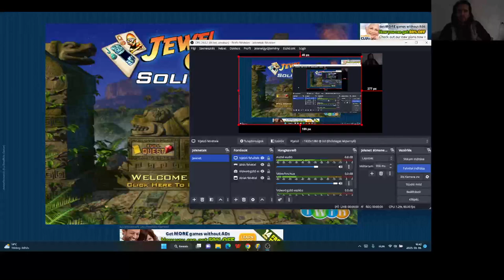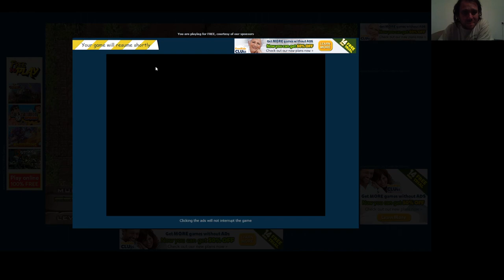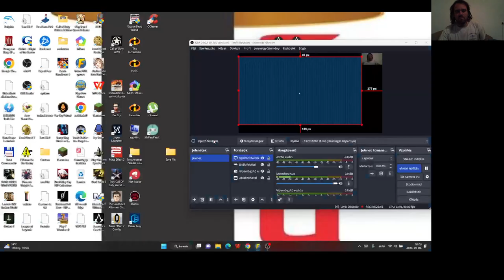Jewel Quest Solitaire Expert: Gold Book 2 level 2 1-4